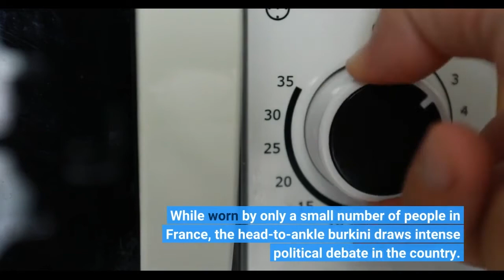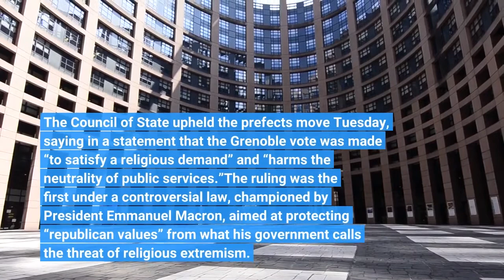French court rules against burkini swimwear allows topless women in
PARIS — France’s top administrative court ruled Tuesday against allowing body-covering “burkini” swimwear in public pools for religious reasons, arguing that it violates the principle of government neutrality toward religion. While worn by only a small number of people in France, the head-to-ankle burkini draws intense political debate in the country. Interior Minister Gerald Darmanin hailed the ruling by the Council of State as a “victory for secularism.” Some Muslim women decried it as unfairly targeting their faith and their bodies, and based on outdated misconceptions about Islam. The city of Grenoble, led by a mayor from the Greens party, voted last month to allow women to wear burkinis in public pools after campaigning by local activists. The city also voted to allow women to swim topless, as part of a broader relaxation of swimwear rules. Voices: What a burkini ban means to meThe prefect, or top government official, for the Grenoble region blocked the burkini decision, arguing it ran counter to France’s secular principles. The Council of State upheld the prefect's move Tuesday, saying in a statement that the Grenoble vote was made “to satisfy a religious demand” and “harms the neutrality of public services.”The ruling was the first under a controversial law, championed by President Emmanuel Macron, aimed at protecting “republican values” from what his government calls the threat of religious extremism. What's everyone talking about?: Sign up for our trending newsletter to get the latest news of the dayClothing rules in public pools in France are strict, for what authorities say are reasons of hygiene: caps are required, and baggy swim trunks or other voluminous clothing is generally banned. Wetsuits are not allowed in many pools too, as are some sun-protection suits. A few other cities and towns allow burkinis in public pools. The city of Rennes is among them, but its decision was aimed at loosening swimwear rules and not based on religious reasons. The Grenoble mayor argued that women should be able to wear what they want and express their religious conviction in pools like in the street. Opponents of the burkini – who include local officials from the far right but also the left – argued that the swimwear represents the oppression of women and a potential gateway to Islamic radicalism. Six years ago, the Council of State struck down a local burkini ban, amid shock and anger after some Muslim women were ordered to remove body-concealing garments on French Riviera beaches. In the United States: What you don't know about America's Islamic heritageFor Fatima Bent of Muslim feminist group Lallab, Tuesday’s ruling is “a clear step backwards” that will further isolate women who cover their heads and bodies in public. While some Muslim women are forced by male relatives to cover themselves, she said, “Muslim women are not homogenous. (French authorities) look at Muslim women through a single prism.